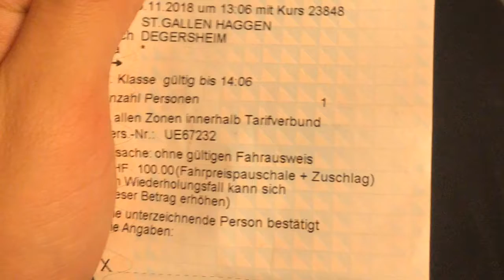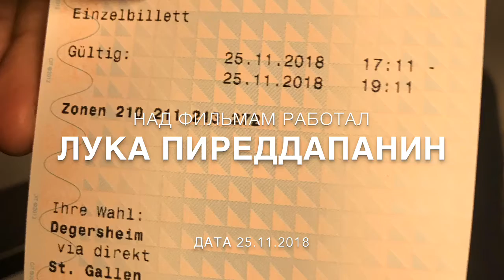Неплательщик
Машина 1 2007 BMW x5 машина 2 BMW x6 2011